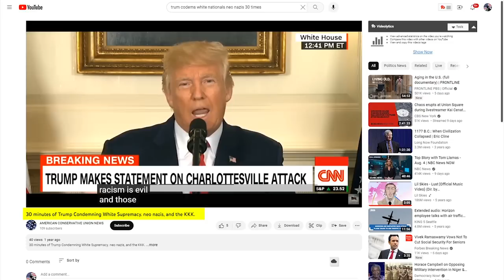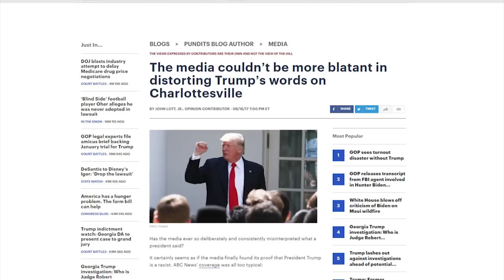WOW: Bill Maher Calls Out 2024 Democrat For Lying About Trump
⏩ Marianne Williamson | Club Random with Bill Maher (Full Interview)